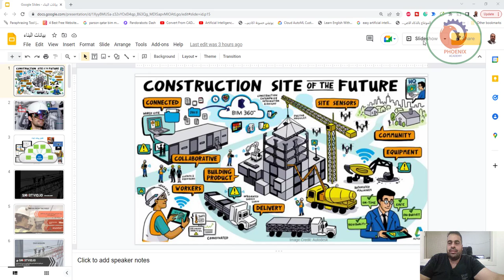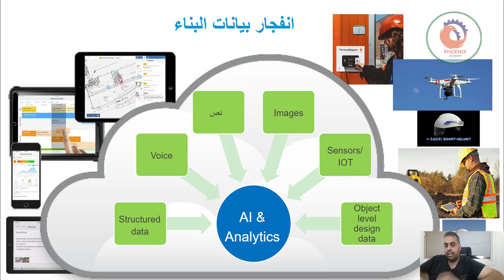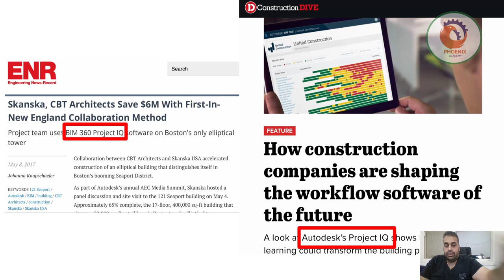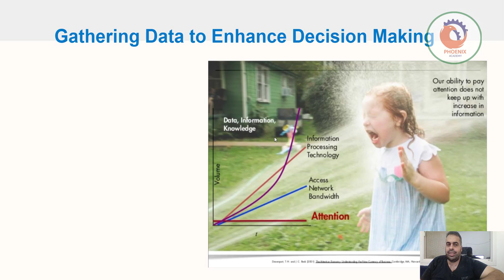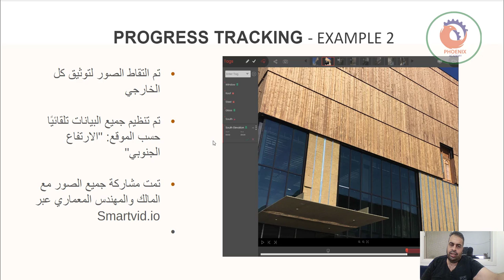الذكاء الاصطناعي في مواقع البناء